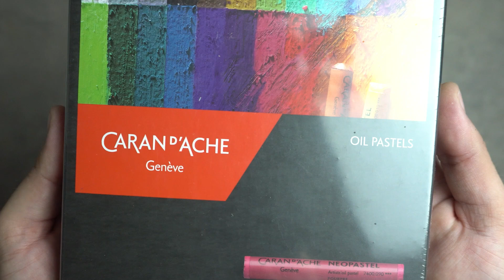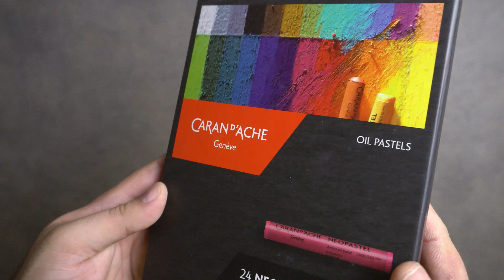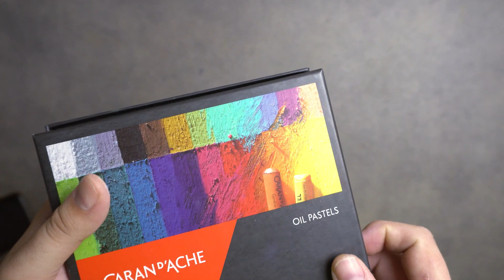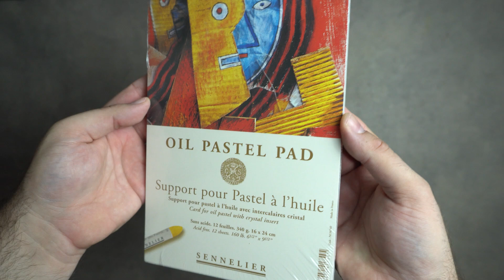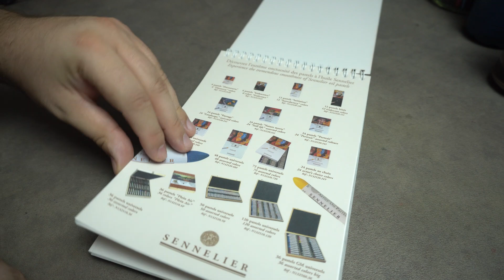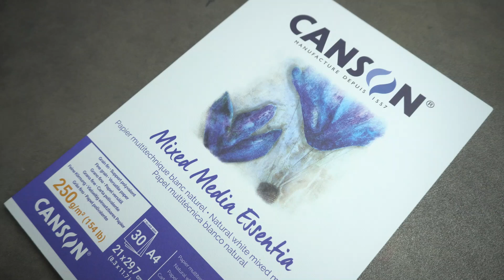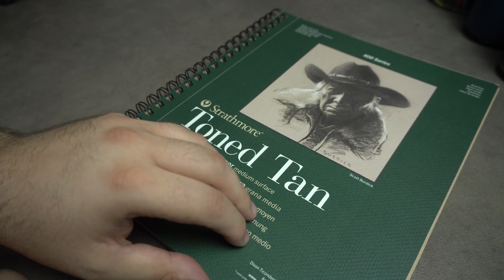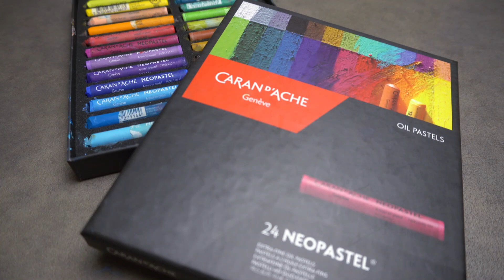Pastelli a olio Neopastel Caran d'Ache. Belli, ma su che carta li uso? Recensione onesta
Li hai mai provati i pastelli a olio? E i pastelli a olio Neopastel di Caran d'Ache?? Anche per @antoniopaceart era praticamente la prima volta, in questa recensione scopriamo se gli sono piaciuti o no.

+ CARTE PER PASTELLI A OLIO: Antonio ha provato 4 tipi di carte per pastello a olio. Sennelier, Canson, Strathmore e Clairefontaine.

Questo è il secondo episodio della rubrica "Le recensioni oneste di Antonio".

CHI SIAMO
MomArte è lo shop per Artisti #1 in Italia.
La nostra community è composta da chi ama fare Arte, sia per lavoro che per passione.
Da noi trovi i migliori materiali, al giusto prezzo!